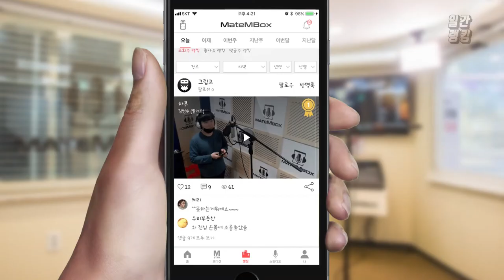메이트엠박스 일간 랭킹 TOP4 2020년 02월 05일 [Daily Ranking]